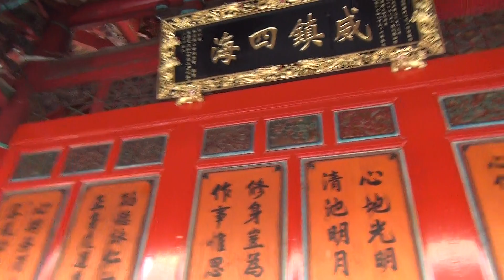201310廣澤尊王 鳯山寺2 祖廟 祖庭 【南安】詩山 保安廣澤尊王 妙應仙妃 郭聖王